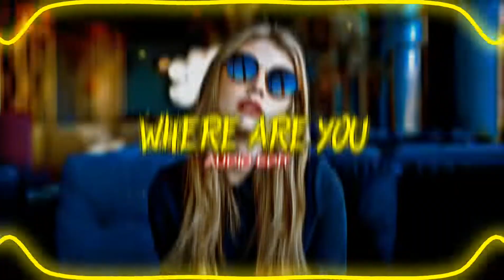Where Are You (AUDIO EDIT)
🤩 Hello Guys You Will Be Fine AudioEdit Video
And Use 🎧 Earphone For Better Quality

Audio Edit,audio editing apps for android,audio edit song,audio editor
Edit Audio,edit audios badass,edit audios that hit different,edit audios soft,
how to make audio edit video,how to make audio edits on pc,how to make audio edits on kinemaster,how to make audio edits for tiktok,how to make audio edits on audio lab,how to make audio edits on avee player,how to grow to youtube channel,how to grow your business,how to more views on youtube,how to more views on instagram reels,Mujhe Peene Do,
how to more views in youtube video,ow to earn money on youtube, Darshan Raval,Kali Kali Zulfon Ke,Lofi,Zara Zara,Zara Zara Lofi,Industry Baby,Jugnu x Lover,Badshah & Diljit Dosanjh,AANDOH MARFA REMIX,